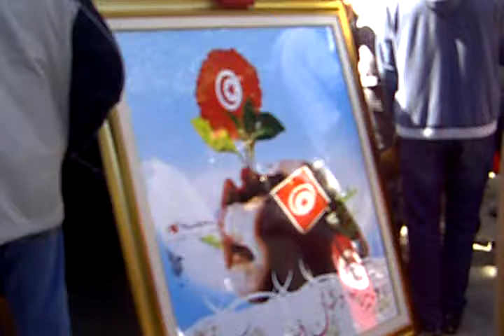Manifestation du 20-03-2012 Avenue Bourguiba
Un artiste manifestant  original explique  ses tableaux